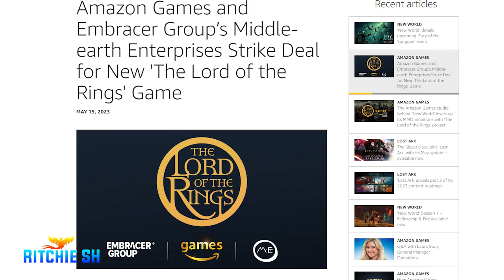The Competition is STRONG For Ashes of Creation!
Ashes of Creation is a game that's idea once felt unique to the MMORPG Genre. But as time goes by, more and more MMOs are popping up that could potentially take away from what once made it special.